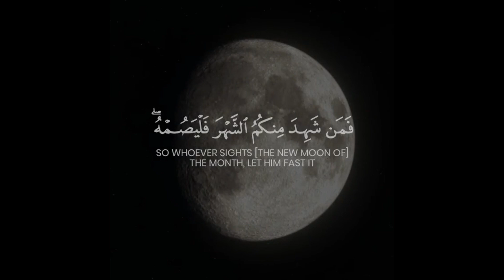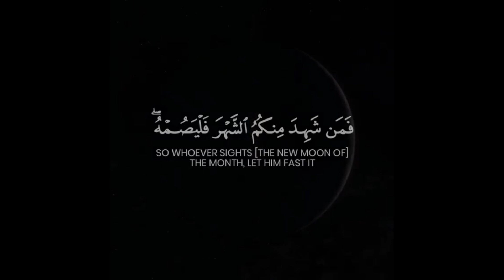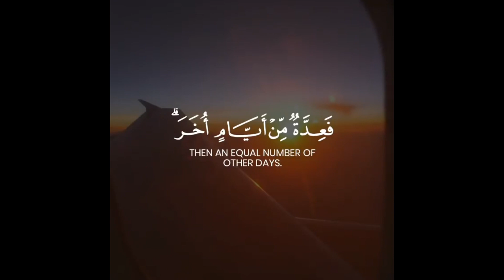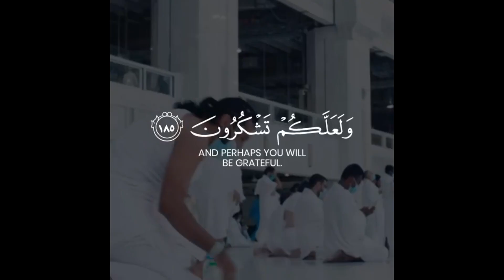Sheikh D Mahamadou Soukouna 15-04-2021 Ramadan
Kawande en Soninke by Sheikh Mahamadou Soukouna

Sheikh Doctor Mohammed Soukouna Lume- may Allah protect him  And All Musilim- and reward Them the best